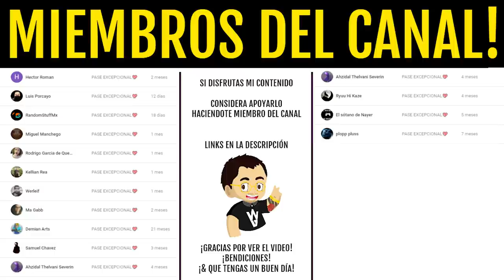EXOTICOS 2.0! NUEVOS MODS EXOTICOS y AEON MEJORADOS! | Destiny 2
2️⃣Comentar en videos
⏰Finaliza el 22 de Febrero a las 19:00

► ¡Sígueme!
• Accesorios Gaming 10% dto. Código wildgamer
► Fuentes de información mencionadas en el video:
(Ninguna)
► Comunidad de PS4: TheWildGamers
► Videos que pueden interesarte:
• GUÍA! PRESAGIO SOLO y SIN MORIR! En 20 MINUTOS! Historia del Hombre Muerto RÁPIDO y FÁCIL! Destiny 2
► LOS MIEMBROS DE CANAL MÁS EXCEPCIONALES!
• Richy